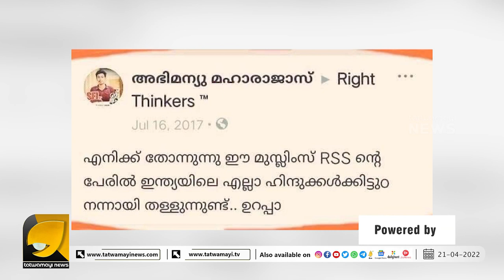ഇപ്പോഴാണ് അഭിമന്യുവിന്റെ ആത്മാവ് ശരിക്കും കൊല്ലപ്പെട്ടത് | ABHIMANYU MAHARAJAS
രണ്ട് തവണ കൊല്ലപ്പെട്ട മഹാരാജാസിലെ അഭിമന്യു